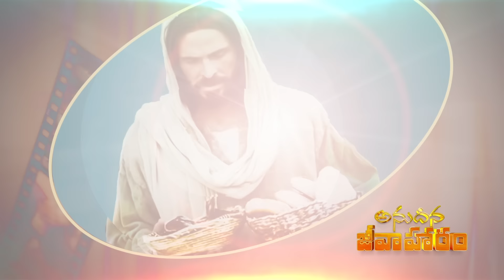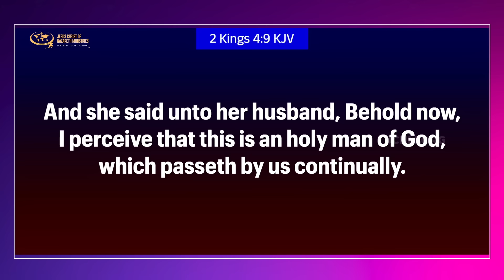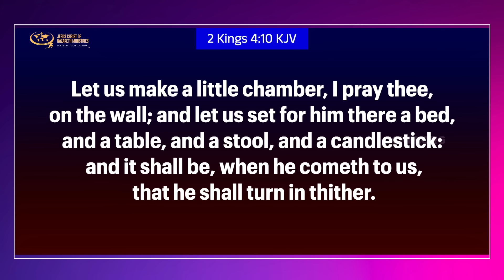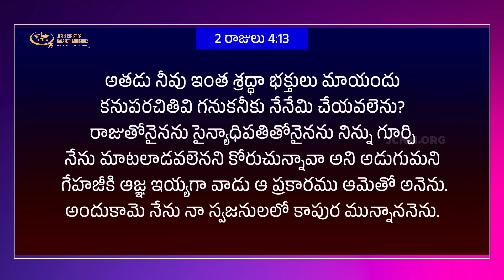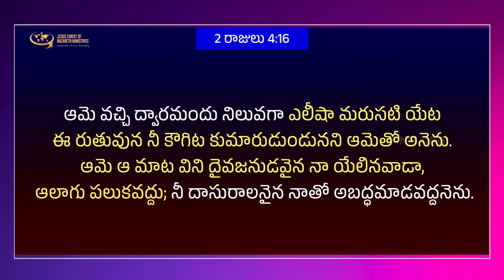వివేచన వారము పొందుకొనుట ఎందుకు ప్రాముఖ్యమైనది? పార్ట్ 1 | JCNMDailyBread 23 Sep 2024